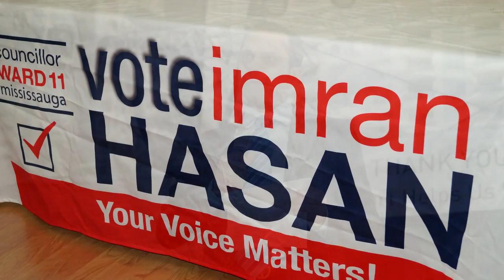Imran HASAN Official Campaign Launch Event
Welcome to the Campaign of Imran Hasan - Ward 11 Councillor (Candidate), for Mississauga.